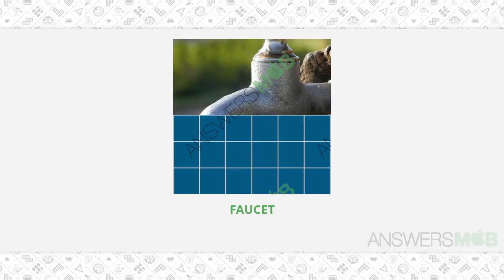Guess The Photo Level 43 - 424 Answers - AnswersMob.com